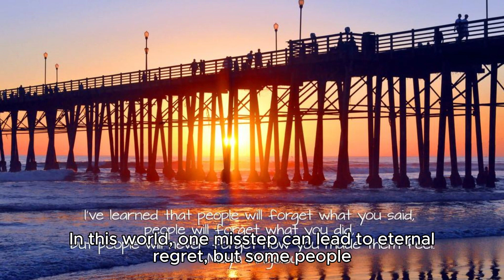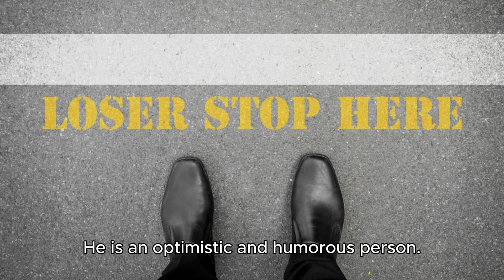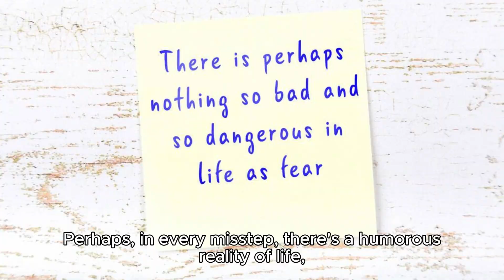Three-time Misstep AdventureNo Eternal Regrets, Just Momentary Pain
Three-time Misstep Adventure
No Eternal Regrets, Just Momentary Pain

In this world, one misstep can lead to eternal regret, but some people seem to have no clue how to walk properly and end up becoming true "misstep" experts. Today, let's embark on a magical adventure with a real-life three-time misstep champion, in a lighthearted and humorous journey of self-improvement!

The first misstep involved a cargo truck. Yes, not street skating, but falling straight off a cargo truck. This gentleman seemed to be rehearsing the art of "how not to walk" perfectly. First, it was the left heel touching the ground, followed by excruciating pain. However, while others might rush to the hospital, he, like a true hero, crawled into his room. The next day, he boldly drove for over 6 hours. Finally, on the third day, he made it to the hospital, only to find out he had a linear fracture. Treating this "spectacle" cost him over $6000 and two months in a wheelchair. Ah, life, sometimes it's truly an unexpected stunt show.

The second misstep turned him into a diving master. His left foot suddenly plunged into a pool while his right foot and body stayed on the edge. This was a true "underwater misstep," sounding like a comical adventure. Despite the unbearable pain, this time he was more cautious and didn't rush to the hospital. Maybe it was to save money, as he didn't spend a penny but ended up sitting in an office chair for a whole month. He sold the wheelchair, so he used the office chair instead. Working while daydreaming, did he perhaps discover the essence of life?

The third misstep transformed him into a "time traveler." His left foot pierced through the room's ceiling plasterboard, then suddenly reached into the ceiling. Although he strained his left waist muscle, he only felt pain when lifting his left leg to the right. This time, his misstep had a touch of elegance and grace. No need for wheelchairs or office chairs, it seemed he learned how to gracefully handle life's high-level movements.

Summing up the three missteps:

The first misstep fell off a cargo truck and landed in the parking lot. After crawling into his room, he still managed to drive for over 6 hours to his new home. This truly is "misstep leading to a new home."

The second misstep fell into a pool. After crawling out and into his room, he neither went to the hospital nor spent a dime. This truly is "misstep leading to thriftiness."

The third misstep pierced the plasterboard, with a foot descending from the sky. This truly is "misstep leading to airborne antics."

Although this misstepper tripped three times, he learned lessons and found joy in his missteps. He is an optimistic and humorous person. Therefore, the life experiences of this three-time misstepper became a lighthearted and humorous reality show. It's as if telling people that missteps aren't terrifying and won't become eternal regrets. The key is how you misstep, with creativity and fun. Perhaps, in every misstep, there's a humorous reality of life, learning to smile in the face of setbacks, and facing life's ups and downs with ease.

Do you know any missteppers around you? Has one misstep become an eternal regret? Do you have any creative ideas or suggestions, including prevention methods? Please share with everyone in the comments below the video. Thank you for your participation!